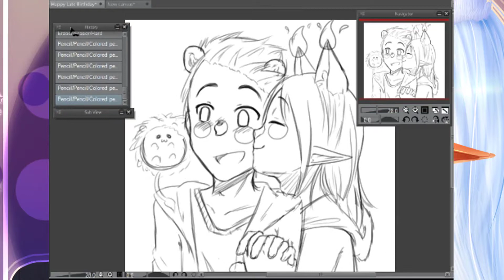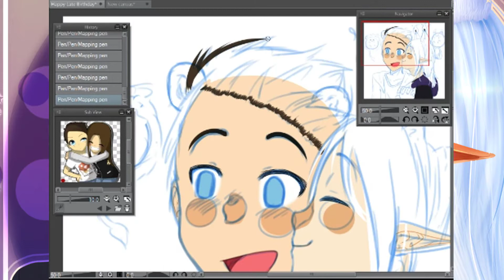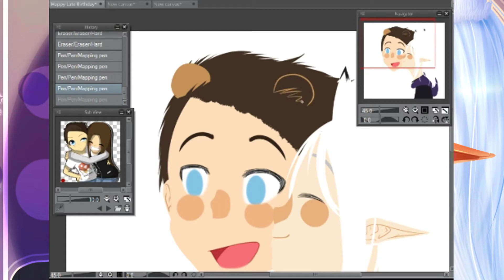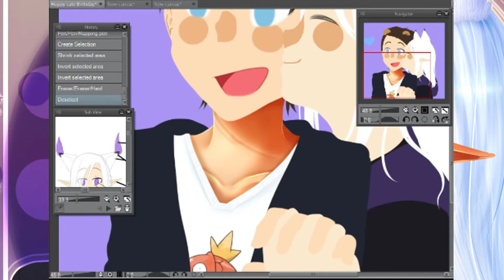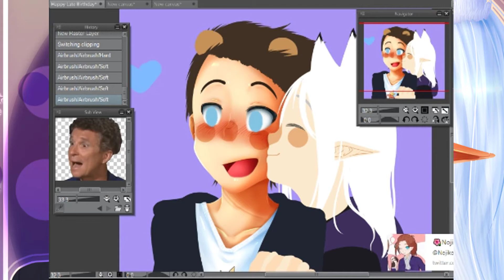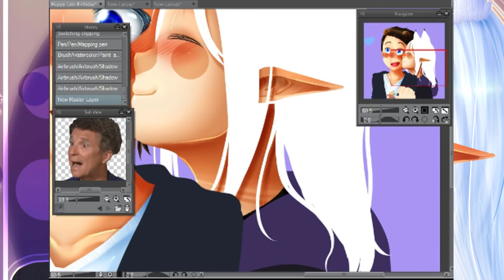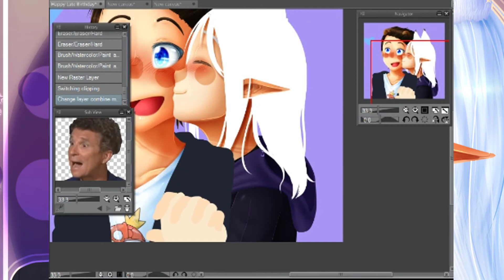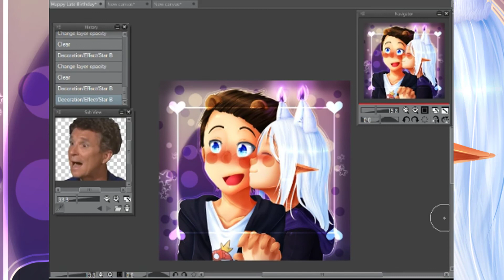[SP] HAPPY LATE BIRTHDAY HUSBANDO 💜💜 (#149)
Hi, this is my  149th speedpaint. I hope you like it and don't forget to post a comment and a like !
Boku no Pico - Opening 1 - V.F. - Parodie
Sequence : Ah Denis Brogniart - Jefaischierlesgens
Intro by Chips
Time : 4H12
Tools : Clip Studio Paint EX /Camtasia 9 / Wacom intuos pen & touch medium
This is a gift for my best friend is was his birthday not long ago.
I wanted to make a great gift for him. I really love him omg ;;
You can ship us if you want (Jocent ? Vindan ? Dunno)

AND. It's a boy x boy I look like a girl omg.. xD